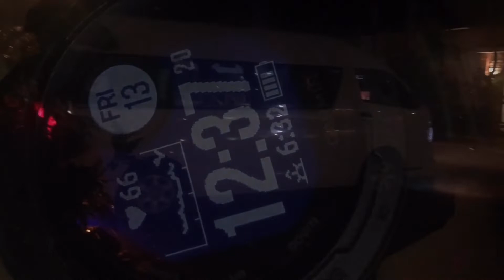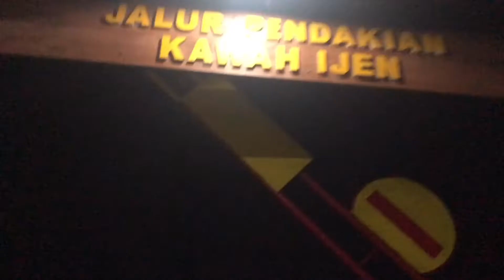[Hiking] Mount Ijen Kawah Volcano| Surabaya, Indonesia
Visit the Most Acidic Lake in The World located in the crater of Mount Ijen Kawah volcano

The Ijen volcano complex is a group of composite volcanoes located on the border between Banyuwangi Regency and Bondowoso Regency of East Java, Indonesia.

It is inside a larger caldera Ijen, which is about 20 kilometers wide.

Ijen Crater is an interesting adventure because you have a few different elements. Firstly, you are waking up in the middle of the night to start the adventure so it is cold. Secondly, you are going to be hiking in the dark. Thirdly, you are going to be very close to toxic sulfur gas as you observe the blue flames inside the crater. It isn’t your normal hike and this requires a certain level of preparation but nothing too intense.

The hike to the crater is 3.4km from the base. The first 1.5 km is moderate but the next 1.5km is a tough hike and the rest is easy. It took 1.5hrs minimum to the crater. Along the way, the view of surrounding like Mt Raung is incredible. Once at the top of the crater, the amazing view of the crater is a great reward. A must-do in East Java